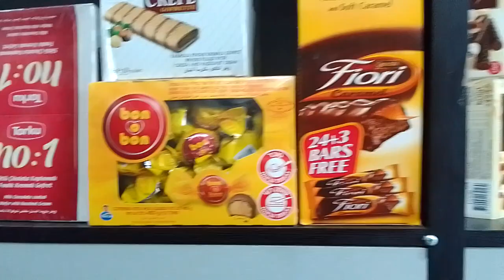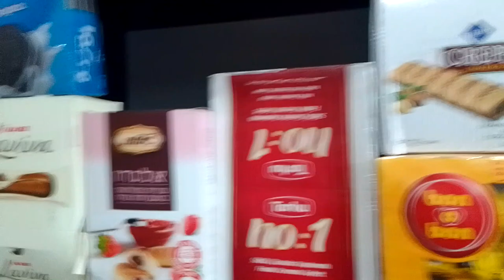جولة في محل لبيع المكسرات والبهارات والبن/ بمناسبة العيد مع عماد زيد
جولة في محل لبيع المكسرات والبن والبهارات بمناسبة العيد/ مع عماد زيد